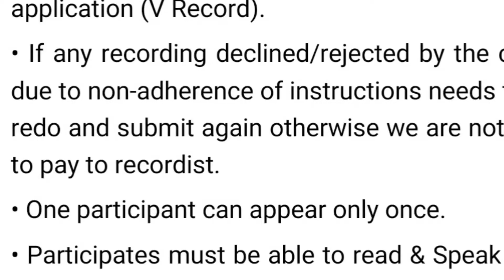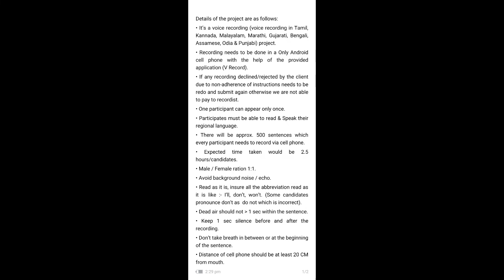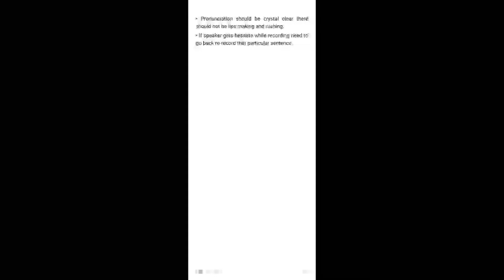মোবাইল ফোন দিয়ে ভয়েস রেকর্ড করে ইনকাম 2022| Income through mobile phone